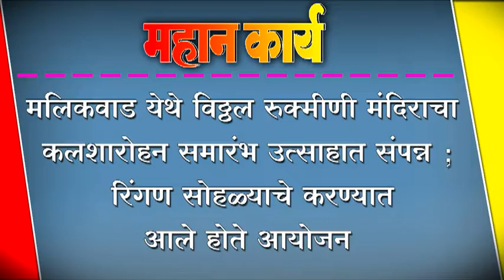मलिकवाड येथे विठ्ठल रुक्मीणी मंदिराचा कलशारोहन समारंभ उत्साहात संपन्न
मलिकवाड येथे विठ्ठल रुक्मीणी मंदिराचा कलशारोहन समारंभ उत्साहात संपन्न ; रिंगण सोहळ्याचे करण्यात आले होते आयोजन